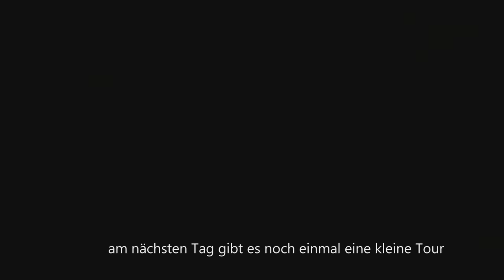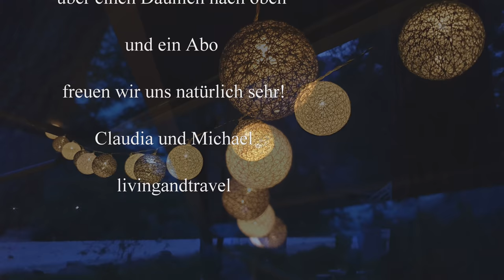Triglav-Nationalpark-Camping Klin-Soca Schlucht-Teil13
zwei Tage verbringen wir auf dem CP Klin - Ein sehr schöner Platz, bis auf die Duschen, da gab es Schimmel. Ansonsten liegt er traumhaft direkt an der Soca ( das Häkchen über dem c gibt es bei meiner PC Tastatur nicht) herrlich ruhig mit schöber Kulisse. Unweit des Cp ist auch die Soca Schlucht, man kann Spaziergänge machen, aber auch anspruchsvollere Touren ( uns war es zu heiß) . Auch für Paddler ein Traum hier.

Liebe Videofreunde!

livingandtravel

Unser Equipment:

unsere Kamera ist die Sony a 6500:

unsere Zoomobjektive sind:
Sony SEL-55210
Sony SEL - 18105

die Festbrennweite Sony SEL-35/F18:

Das Weitwinkel Sony SEL 1018 :

Gimbal für die Gopro :

für die Luftaufnahmen DJI Mavic Pro:
ND Filter für Mavic:

GorillaPod für die Sony :

Mikro für Sony und Gopro ( benötigt Adapter an der Gopro):

Videoleuchte für die Sony:

Fieldmonitor für die Sony :

Handy Gimbal:

Sony Gimbal:

Omnia Backofen:

Plastik Aufbewahrungsbox:

Faltbare Salatschleuder:

Faltbarer Wasserkessel:

Katastrophenschutz Decken: